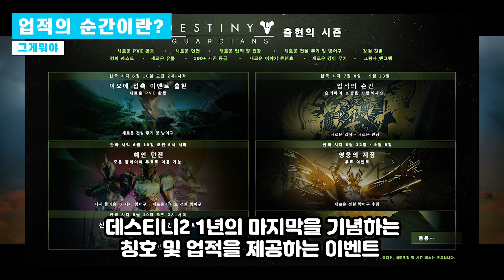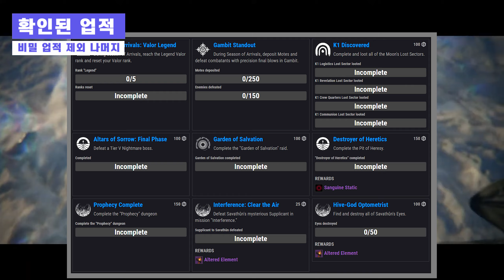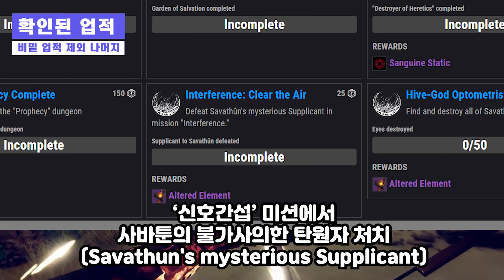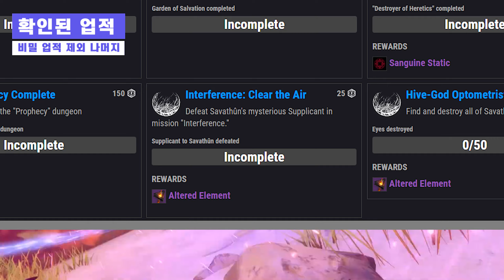업적의순간 2020 미리보기 (Destiny 2)(데스티니 가디언즈 섀도우킵 출현의시즌) [[VG]홀리]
유튜브 자체자막 사용하고있습니다 하단 자막(C)꼭! 꼭! 눌러서 자막을 켜고 보시는것을 권장합니다. 업적의순간 2020 미리보기 (Destiny 2)(데스티니 가디언즈 섀도우킵 출현의시즌) [[VG]홀리]